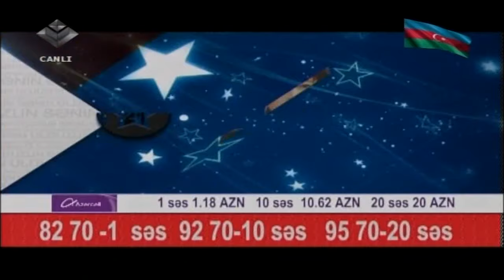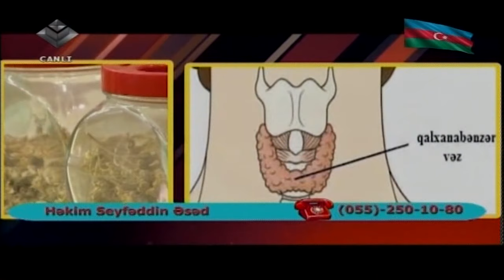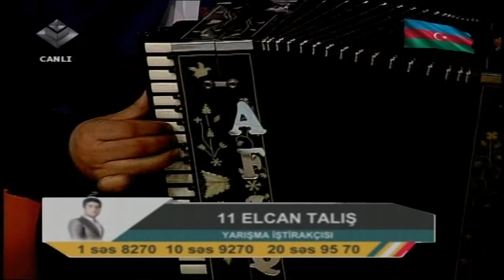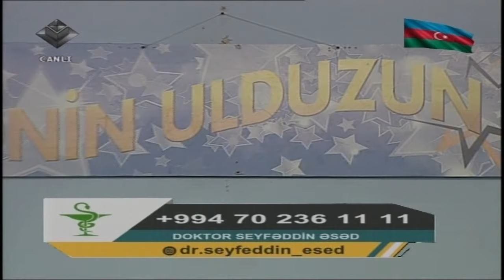Sənin Ulduzun 13 (Namiq Fərhadoğlunun rəhbərliyi ilə) 17.02.2021